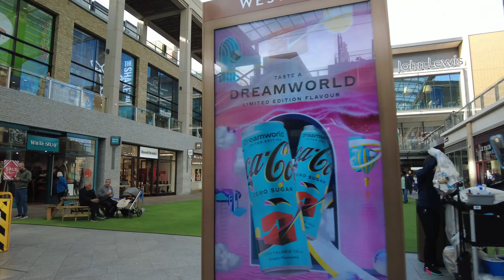Exploring Oxford – What Makes This City So Fascinating?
🌍 Oxford, UK—A city full of history, stunning architecture, and world-famous universities! 🎓🏛️ But what truly makes Oxford so interesting? In this 4K walking tour, we explore the historic streets, iconic landmarks, and hidden gems that make Oxford a must-visit destination.

🚶‍♂️ From centuries-old colleges and breathtaking libraries to charming alleyways and lively city squares, Oxford is a place where history meets modern culture. Whether you're a student, a traveler, or just curious about this world-renowned city, this tour will give you an immersive experience!

** Welcome to this video vlog, designed to show the place and its environment. This vlog is meant to give viewers a glimpse into the place and its atmosphere, and I hope you can appreciate the beauty of the area. **